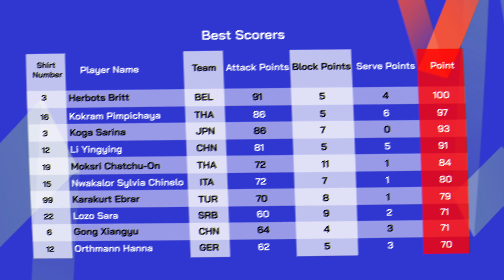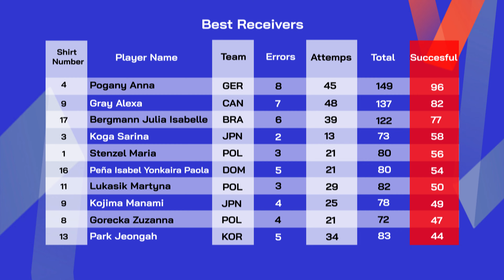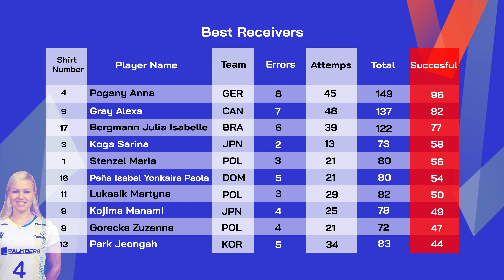Volleyball Women's Nations League 2022 : Statistics Women's Team - Week 1 Top - 10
Top 10
Volleyball Nations League 2022 Statistics Women's Team - Week 1

Logo, Photo and Background : Volleyballworld.com